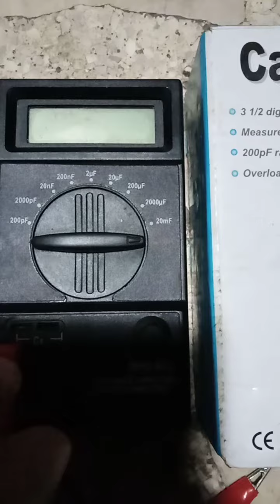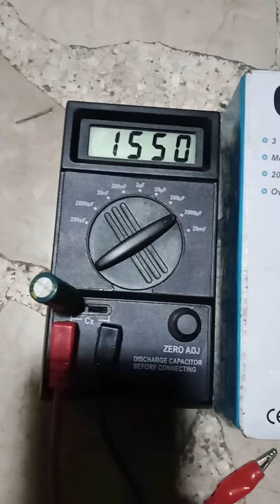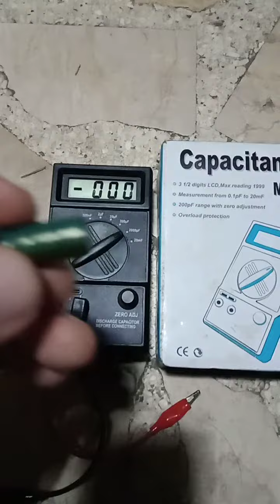How to Check A working Capacitor?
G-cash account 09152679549